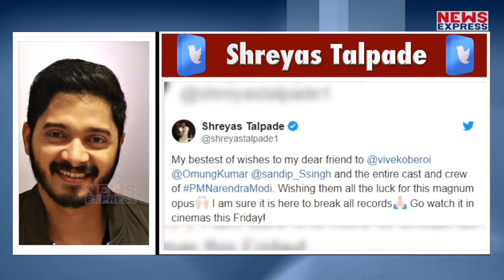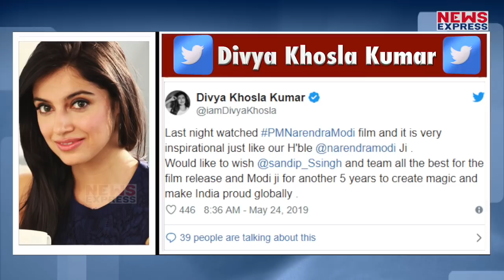Modi की Biopic पर Bollywood Stars ने दिए ऐसे Reactions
लोकसभा चुनाव 2019 के नतीजे सामने आने के बाद आखिरकार प्रधानमंत्री नरेंद्र मोदी की जिंदगी पर बनी Biopic रिलीज हो गई है. फिल्म को लेकर दर्शकों में काफी क्रेज देखने को मिल रहा है...साथ ही इस फिल्म को लेकर दर्शकों ने भी शानदार Reaction दिया है..वहीं अब लीजिए बॉलीवुड स्टार्स की तरफ में भी विवेक Oberoi की इस फिल्म को Twitter पर Thumbs दिया है...तो चलिए इंतजार किस बात का दिखाते हैं आपको ऐसे ही कुछ Tweets